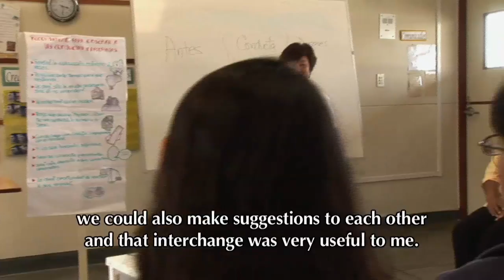Just Like Anyone (2007) Part 4 of 6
2007. Documentary. 43min. Peru/USA. Directed by Alonso Mayo. "5 Stories from The Ann Sullivan Center of Peru."

SYNOPSIS:
"Just Like Anyone" gives us a glimpse into the lives of 5 families that are doing their best to help their sons succeed, even though they are faced with severe developmental disabilities.

Josue is 3 years old, has autism and is learning to speak / Joyce is 8, has Down syndrome and is being integrated into a regular school / Lourdes is 12, has mental retardation and is learning to control her tantrums / Juan Carlos is 13, has autism, and is beginning to train for a future job / and Julio is 30, has autism, has a job, but wants a girlfriend.

"Just Like Anyone" explores the journey that all these families have been through to get to the point to where they could first accept their sons as who they are, and then begin to work as a family, and in cooperation with their school -- the Ann Sullivan Center of Peru - to help them reach ever increasing goals.